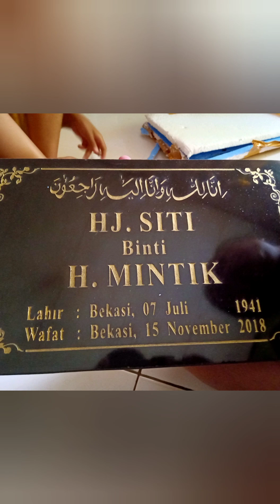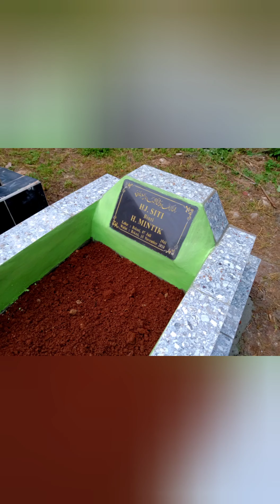Mengenang Ibu,Nenek,Buyut kami tercinta - Renovasi makam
Hanya Koleksi Pribadi, Renovasi Makam